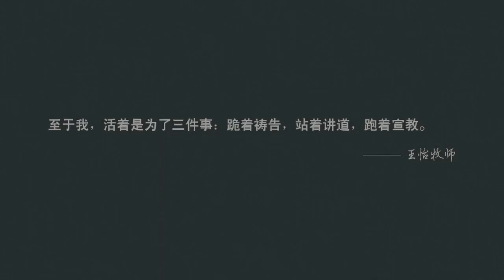三座大山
北京下午每天5:00-5:30
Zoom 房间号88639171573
密码 20181209